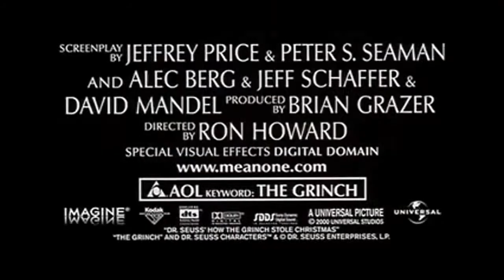THE GRINCH 2018 Animated Film Official Teaser Trailer FullHD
The Grinch 2018 Animated Fantasy Film

⏩ 2018 ‧ Fantasy/Musical

▶ The Grinch hatches a scheme to ruin Christmas when the residents of Whoville plan their annual holiday celebration.

▶ Directors: Pete Candeland, Yarrow Cheney

▶ Music director: Danny Elfman

▶ Cast: Benedict Cumberbatch

▶ Production companies: Illumination Entertainment,Universal Pictures

▶ Producers: Chris Meledandri, Janet Healy, Scott Mosier